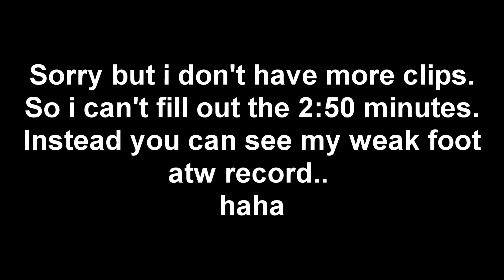Lund - L2F FINAL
Sorry for the bad result.. didn't had time to record better stuff :(